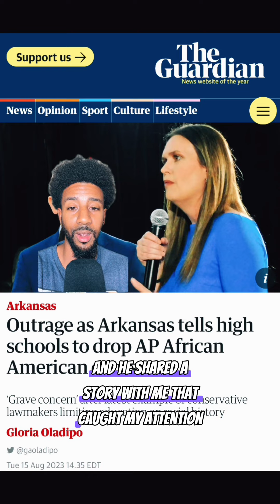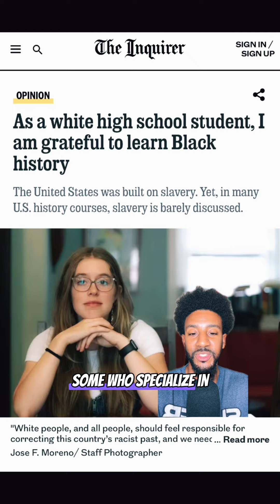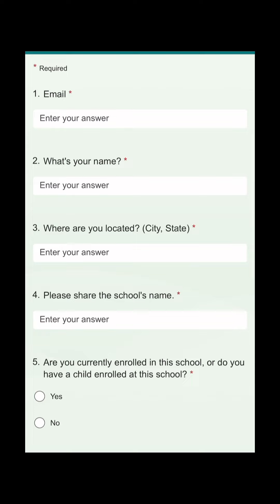Is THIS is why Black History is banned?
Is this the number one reason why… 👇🏾

… there is an effort to ban, or censor, Black History courses and the new AP African American Studies course being offered by College Board (btw, you can sign your school up at AASTUDIES.com - check my bio)? 💻

See, Black folks will often learn this history from family, churches, or from other folks in the community, even if it’s not being taught at school. That’s what we’ve had to do historically. However, White Americans have not had been forced to do that historically. Each facet of mainstream American culture is structured to present them with a sanitized Eurocentric version of society and world history. This isn’t a good thing, though. 💯

What happens when they can learn the truth at school, with a course that’s been put together by our greatest scholars? What happens when they learn the truth about their history, our history and what has been done to us? Because of their position to political power, I imagine that our society would do a 180, and would reflect the views of the White child described in the story. They don’t want that tho… 👀

What do you think? Have you ever considered this? 🤔